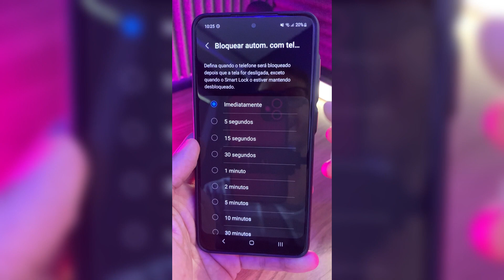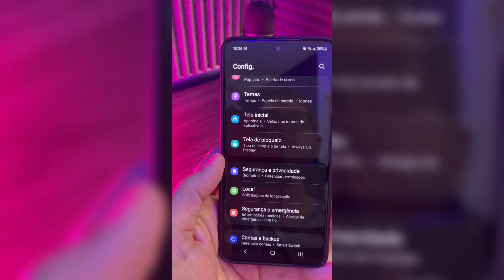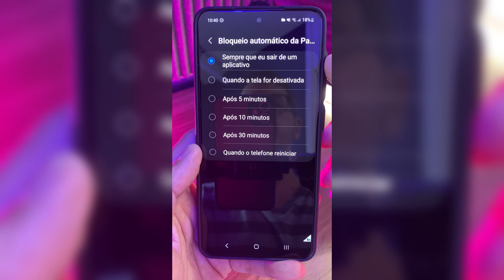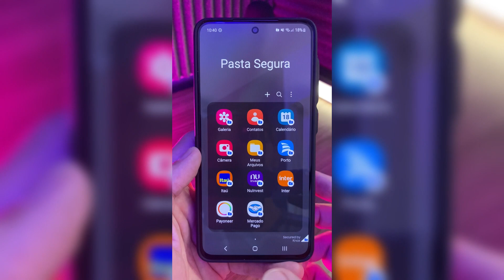Como Proteger o Celular Samsung em caso de Perda ou Roubo [Bloqueio, Localização e Pasta Segura]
Confira 3 configurações fundamentais para evitar roubo de dados e dinheiro (compras, pix e saques indevidos), caso seu celular samsung seja furtado ou perdido.

Aprenda como configurar corretamente a tela de bloqueio, a localização do telefone e a Pasta Segura Samsung, e esteja preparado(a) caso tenha o celular roubado!